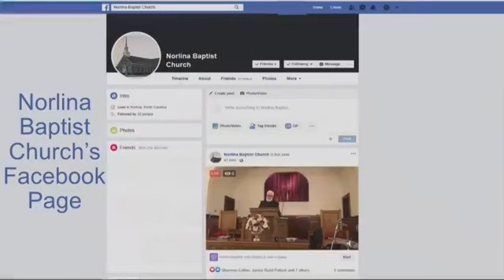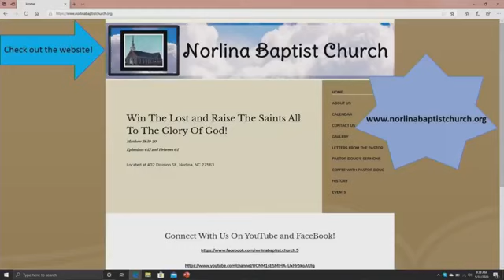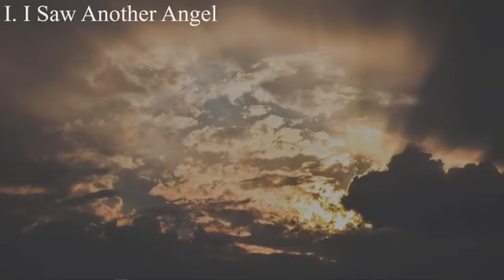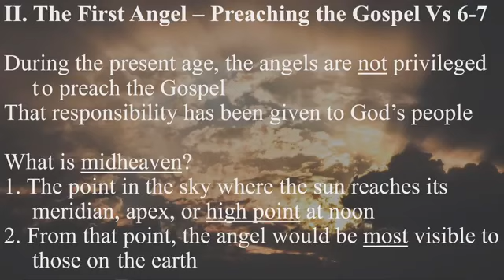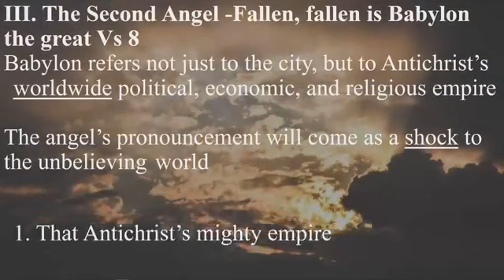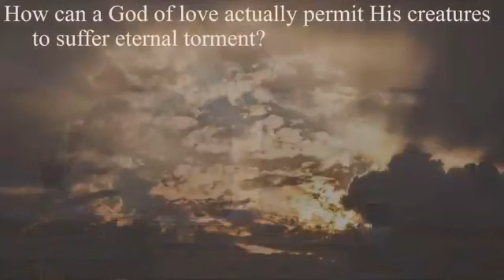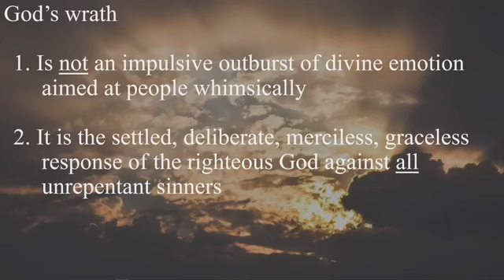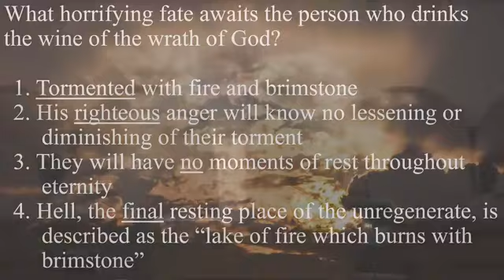8-22-21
Expires November, 2021